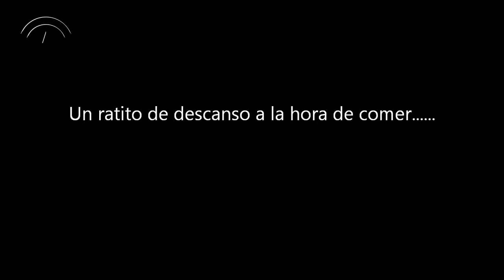Orquesta Joven de Andalucía, OJA. Quinteto de Swing en Mollina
Pieza de Swing interpretada por un quinteto de vientos de la Orquesta Joven de Andalucía durante el Encuentro de primavera de la OJA de 2016, en Mollina, Málaga

Realización: María Marí-Pérez